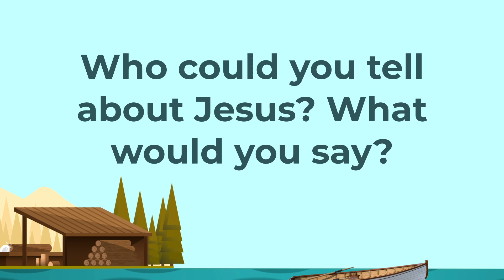Elementary Worship - April 30, 2023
Paul's Great Escape